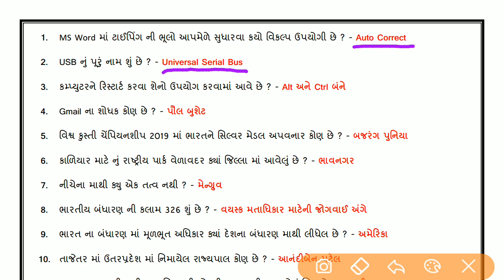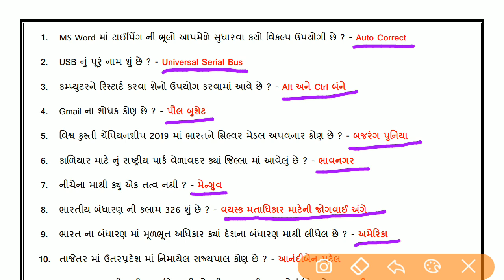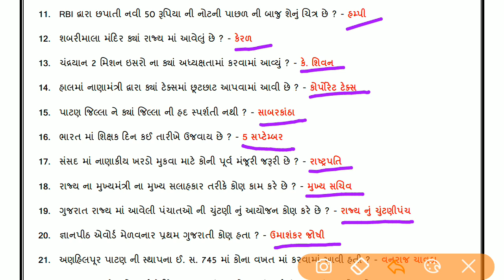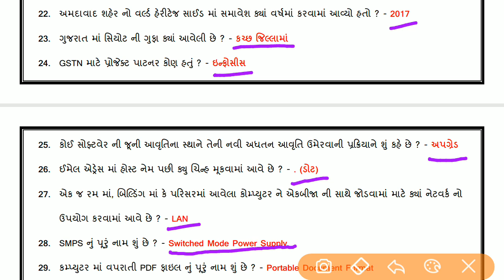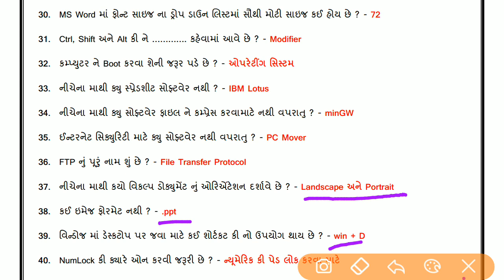HNGU || Junior Clerk Paper Solution 2019 Part-1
Hello વિદ્યાર્થી મિત્રો, આ વીડિયો લેક્ચર મા આપણે હેમચંદ્રાચાર્ય નોર્થ ગુજરાત યુનિવર્સિટી દ્વારા તારીખ 03 નવેમ્બર, 2019 ના રોજ લેવાયેલ જુનીયર ક્લાર્ક ની પરીક્ષા નું પેપર સોલ્યુશન કરીશું

તો વિદ્યાર્થી મિત્રો તમને અમારો આ વીડિયો ઉપયોગી થયો હોય તો વિડીયા ને લાઈક કરજો, તમારા મિત્રો ની સાથે શેર કરજો અને જો તમે અમારી ચેનલ માં હજુ નવા હોય તો ચેનલ ને જરૂર થી સબ્સ્ક્રાઇબ કરજો.

વિવિધ વિષય વાર વિડિઓ લેક્ચર ને જોવા માટે નીચે આપેલી લિંક પરથી ક્લિક કરિને આપ જોઈ શકો છો...